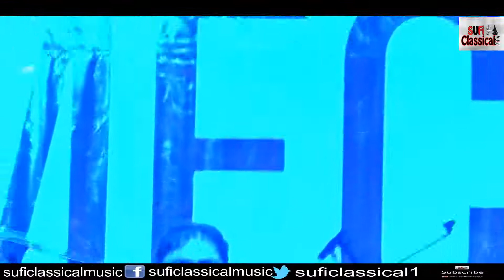Mast Qalander 13 Rajab Sufi Dhamal 20-3-2019 - Trance Music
Mast Qalander is an original dhamal composed by kaleem raza in raga Bhairav and one of the finest composition of the world.

New and Innovated Sufi Dhamal is becoming fast known to the world. It has powerful trance in it and makes public whirling when performed. In this video, we are performing in the 4th Convocation University of Gujrat 21.12.17 before a large Graduating Students (4000+).

Sufi Dhamal includes ALAAP, UTHAAN, QALANDAR NAMA, Other SUFI Lyrics, Tabla Recitations etc. It is a blend of many in one. Sufi Chants in this spiritually elevated dhamal connects immediately with heart and soul and lifts the listeners in to another world of WAJJAD and Ecstasy.